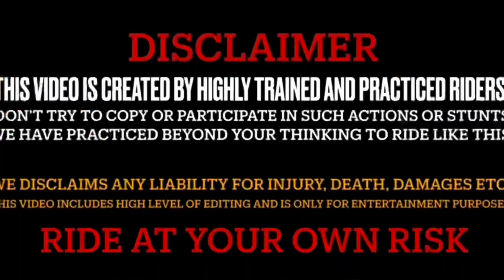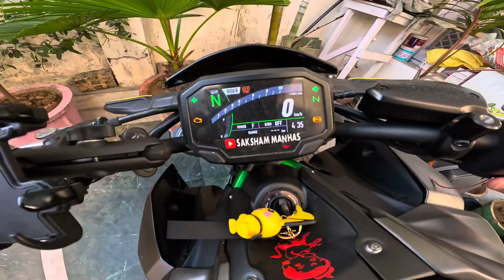Meri Z900 Ka Meter Khrab Ho Gya 🤯 Abs Sensor Problem 😥Ase Mere Sath Kyu Hota Hai 😭